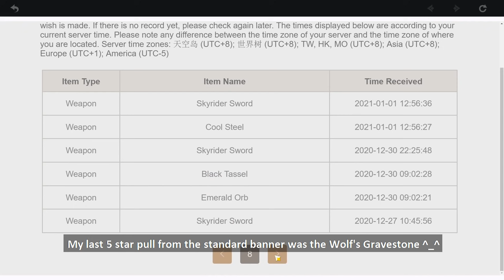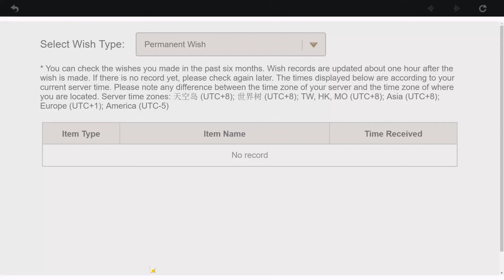Genshin Impact - Standard Banner Pulls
Since I don't have interest on the upcoming character banners, why not use my saved up primogems in the hope of getting a five star! Will I reach pity? Will I get a 5 star? What/who will I get?

Only one way to find out!!! Let's start wishin!! ^_^